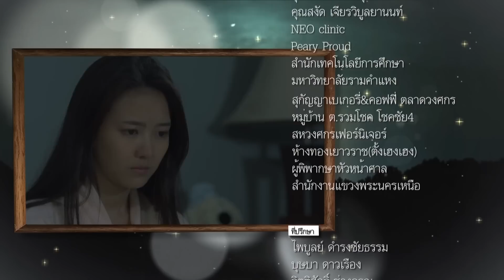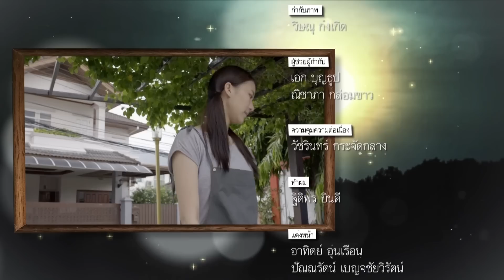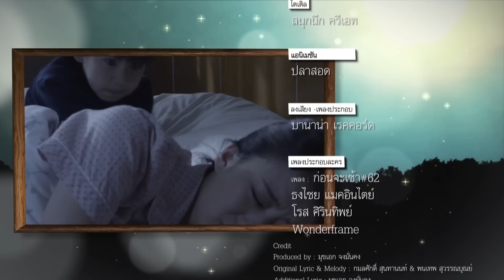ก่อนอรุณจะรุ่ง EP.9 [5/5]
ก่อนอรุณจะรุ่ง ออกอากาศทุกวันพุธ - พฤหัส เวลา 20.10 น. ทางช่อง

กำกับการแสดงโดย อัษฎาวุธ เหลืองสุนทร
บทประพันธ์-บทโทรทัศน์โดย ศัลยา สุขะนิวัตติ์
นำแสดงโดย กมลชนก เขมะโยธิน , ณิชาภัทร  ฉัตรชัยพลรัตน์ , เดือนเต็ม สาลิตุล , ปฐมพงศ์ เรือนใจดี , ภัทร เอกแสงกุล , วชิรวิชญ์ ชีวอารี , นารา เทพนุภา , ยุทธพิชัย ชาญเลขา , มนตรี เจนอักษร , ปิยะมาศ โมนยะกุล , อำภา ภูษิต , สุนันทา ยูรนิยม